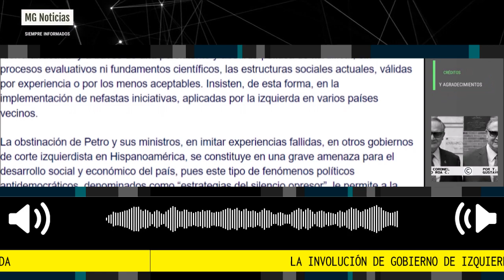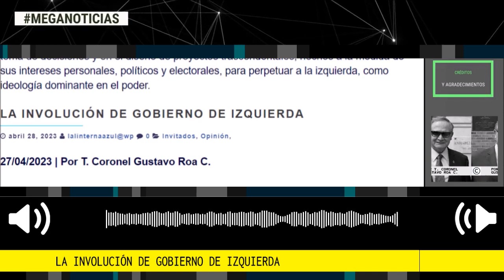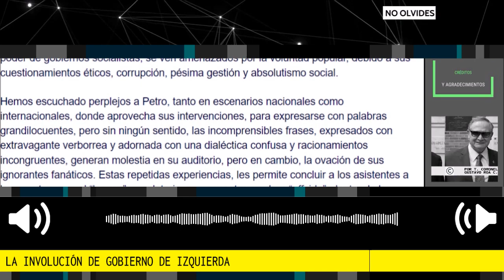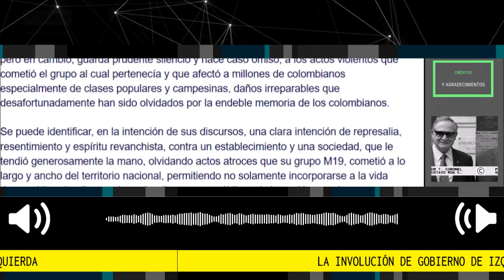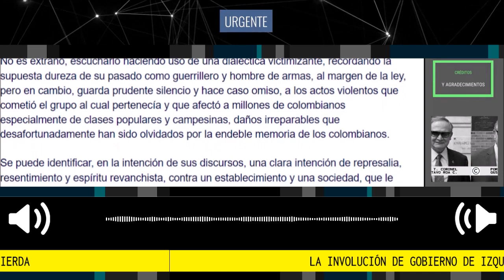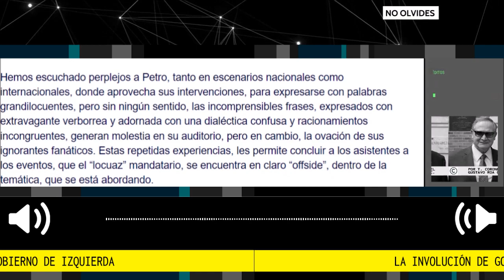LA INVOLUCIÓN MENTAL DEL ACTUAL GOBIERNO 🔴 Por T Coronel Gustavo Roa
A medida que la gestión gubernamental de Petro avanza en el tiempo, nos sorprende las dinámicas adoptadas en cada proceso, para la toma de decisiones, las cuales impactan directa y negativamente los intereses de toda la sociedad colombiana, sin distingo de condiciones, económicas, estratos o afiliaciones políticas.
Por T. Coronel Gustavo Roa C.